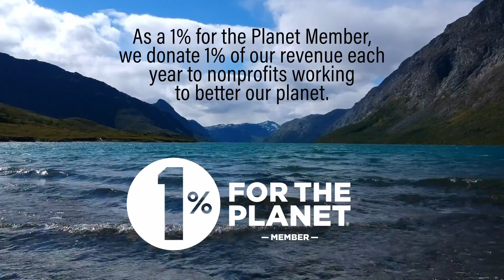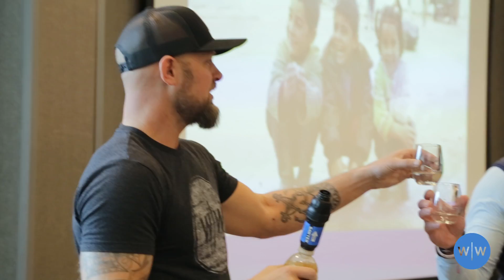Building Clean Water Filters With Nonprofit Organization Wine To Water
Wine To Water is a nonprofit organization committed to supporting life and dignity for all through the power of clean water. Not only does Wine To Water educate communities about safe sanitation practices, but they also have a unique filter build program in which volunteers help build filters that are then used during disaster relief, sustainable programs, and in the wash partner network.

We are proud to be able to help this amazing organization with its clean water filter build program. To learn more about Wine To Water visit their